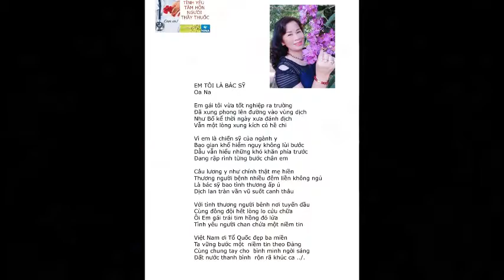TÌNH YÊU-TÂM HỒN NGƯỜI THẦY THUỐC"THẦY-EM TÔI LÀ BÁC SỸ-Tác giả Oa Na Diễn ngâm:Mạnh Hùng-VDNINA AFV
EM   TÔI   LÀ   BÁC   SỸ
Oa Na
  Em gái tôi vừa tốt nghiệp ra trường
  Đã xung phong lên đường vào vùng dịch
  Như Bố kể thời ngày xưa đánh địch
  Vẫn một lòng xung kích có hề chi

  Vì em là chiến sỹ của ngành y
  Bao gian khổ hiểm nguy không lùi bước
  Dẫu vẫn hiểu những khó khăn phía trước
  Đang rập rình từng bước chân em

  Câu lương y như chính thật mẹ hiền
  Thương người bệnh nhiều đêm liền không ngủ
  Là bác sỹ bao tình thương ấp ủ
  Dịch lan tràn vần vũ suốt canh thâu

  Với tình thương người bênh nơi tuyến đầu
  Cùng đồng đội hết lòng lo cứu chữa
  Ôi Em gái trái tim hồng đỏ lửa
  Tình yêu người chan chứa một niềm tin

  Việt Nam ơi Tổ Quốc đẹp ba miền
  Ta vững bước một  niềm tin theo Đảng
  Cùng chung tay cho  bình minh ngời sáng
  Đất nước thanh bình  rộn rã khúc ca ../.
Tác giả Oa Na
Hội  viên Hội văn học NT tỉnh Hòa Bình